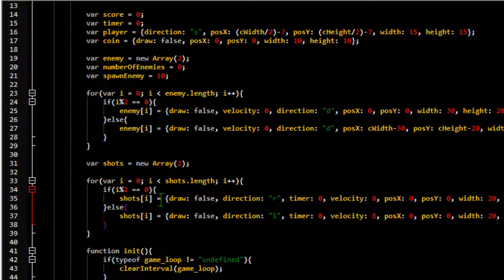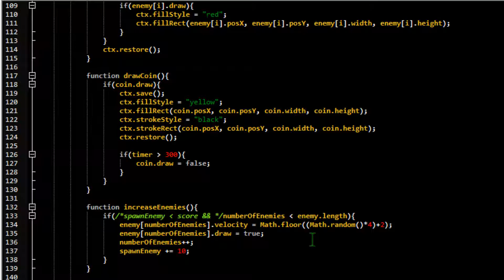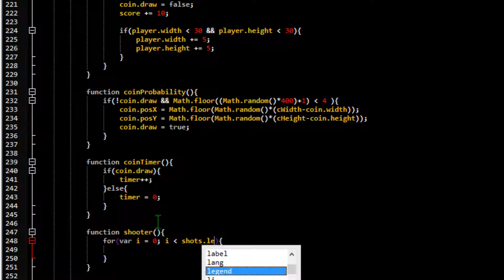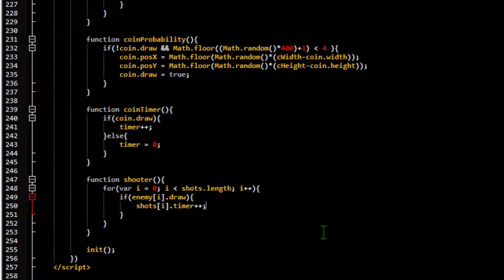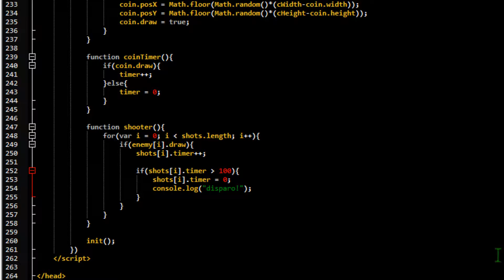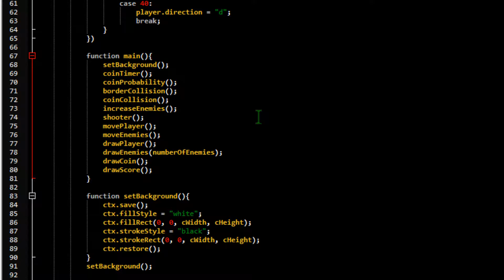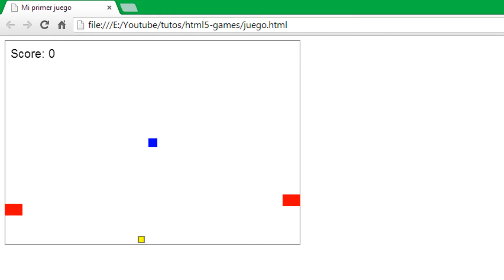Juegos con HTML5 y JS - 31 - Temporizador de disparos